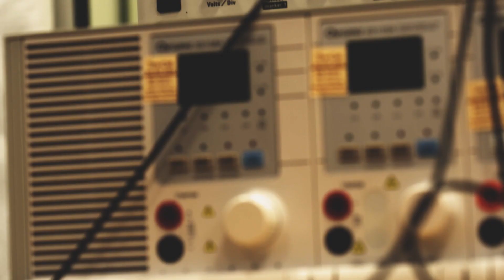Welcome to NAWCAD Lakehurst!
The Naval Air Warfare Center Aircraft Division at Lakehurst's mission is to design, develop, test, and field capabilities for our Navy and Marine Corps team to launch and recover every Naval Aviation platform safely. Learn how we help the fleet with launch, recovery, maintenance, as well as science and technology.